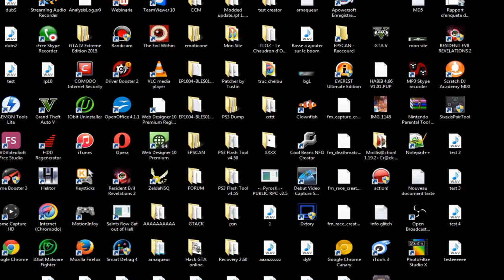Effusion de sang garantie - Hotline Miami 2 Wrong Number - Let's Play [PC]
Pour un deuxième épisodes atteignons les 100 j'aime

Hotline Miami Wrong Number 2 - Let's Play [PC]